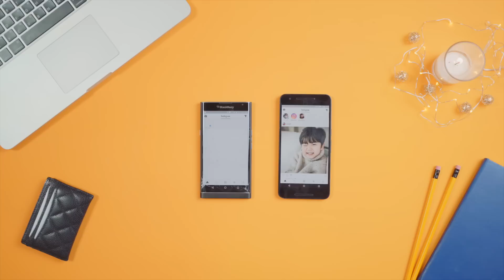이쁜 쓰레기?? 블랙베리 프리브 다시보기 - 'Blackberry KEYone을 기다리며'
블랙베리 클래식, 프리브를 정말 좋아했었는데 직구한 프리브 액정이 깨지면서 쓰지도 못하고 있었어요.
이번  MWC에서 블랙베리 프리브의 후속 KEYone (프로젝트명 Mercury)가 발표된다는 소식을 듣고 프리브의 리뷰를 남겨보고 싶었습니다.
어디선가 티 안나게 살고 있는 블랙베리 팬분들 댓글 남겨주시고, KEYone 구입 후 리뷰도 남길테니 놓치기 싫으신 분들은 구독도 부탁 드려요.

* Gear Info
Sony A7S2
Sony ECMW1M Wireless Mic
Shure VP83